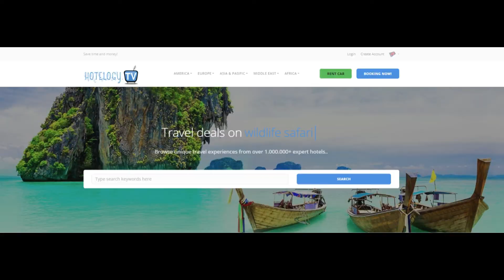B&B Roeloft Amsterdam - Netherlands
Roeloft Studio is a studio located in Amsterdam, 550 yards from Museum Square. Guests benefit from balcony. Free WiFi is featured throughout the property.
The kitchen features a dishwasher. A flat-screen TV with cable channels is offered. There is a private bathroom with a shower.

Van Gogh Museum is 750 yards from Roeloft Studio, while Heineken Experience is 900 yards away. The nearest airport is Schiphol Airport, 6.2 miles from the property.

Oud Zuid is a great choice for travelers interested in museums, culture and walking.

This is our guests' favorite part of Amsterdam, according to independent reviews.

This property also has one of the top-rated locations in Amsterdam! Guests are happier about it compared to other properties in the area.

Solo travelers in particular like the location – they rated it 10 for a one-person stay.